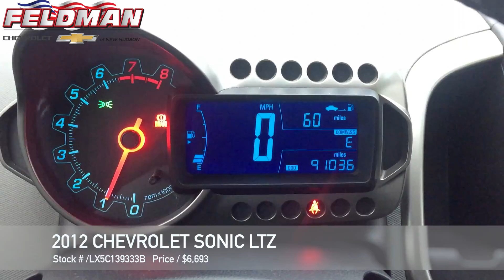Chevrolet Sonic New Hudson MI LX5C139333B